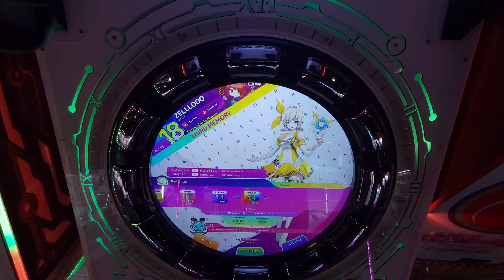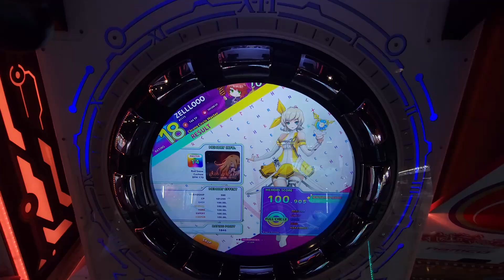ZELLLOOO - Red Snow Master 100.905 (FC)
Gah, blew it in the last measure, will fix this eventually but still a very good score.